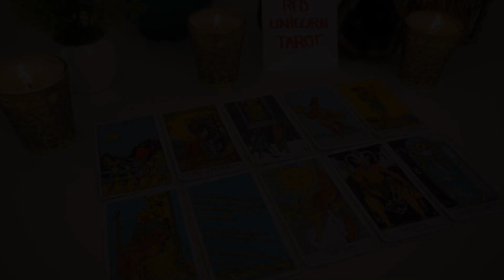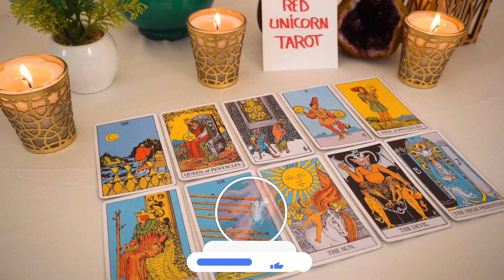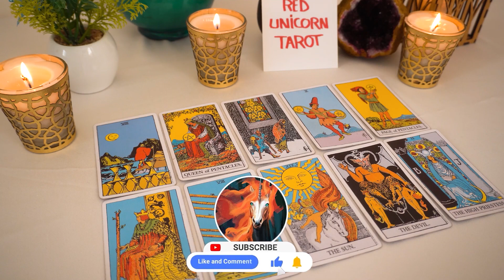LEO❤️ "A Life Changing Decision Leo Is Coming And You Must Know This One Thing"